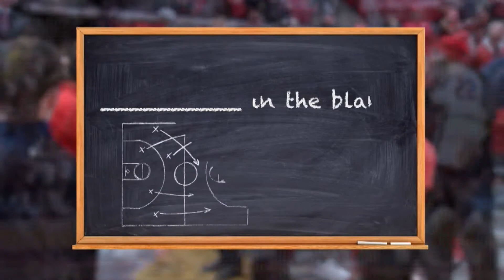Countdown to Tipoff, Texas Tech at Baylor segment 2